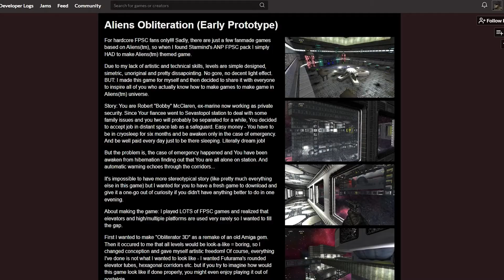Aliens: Obliteration [EARLY PROTOTYPE Gameplay]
I found this on Itch.io and as a huge Aliens fan, I just had to try it out. So far it has potential. I can only hope that the developer can continue working on this as I'm quite eager for more. Link will be below to download the demo and support the developer.

"Story: You are Robert "Bobby" McClaren, ex-marine now working as private security. Since Your fiancee went to Sevastopol station to deal with some family issues and you two will probably be separated for a while, You decided to accept job in distant space lab as a safeguard. Easy money - You have to be in cryosleep for six months and be awaken only in the case of emergency. And be well paid every day just to be there sleeping. Literally dream job!

But the problem is, the case of emergency happened and You have been awaken from hibernation finding out that You are all alone on station. And automatic warning echoes through the corridors..."

**Note: My aim is to find and create gameplay for literally every single Aliens game ever made - this includes Indie and Fan-Made games. If you are a developer that has a game, please message me and let's see what we can do! :)

Peace ✌🏼

** ALIEN - OBLITERATION EARLY PROTOTYPE -  GAMEPLAY **